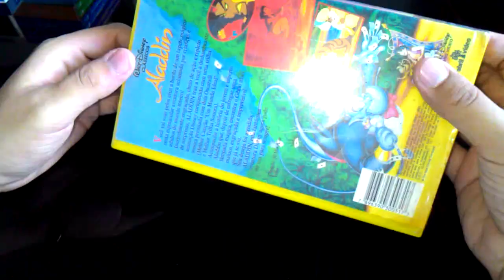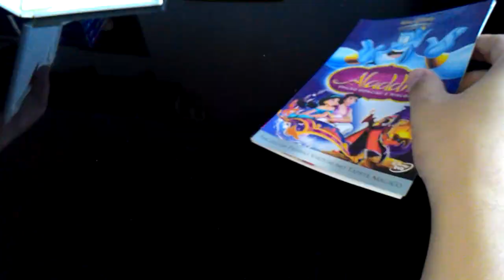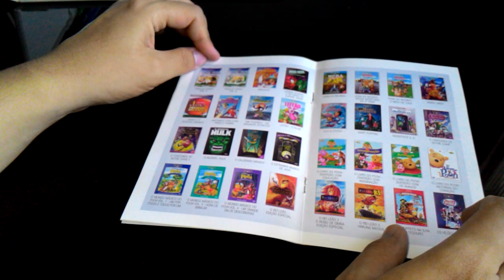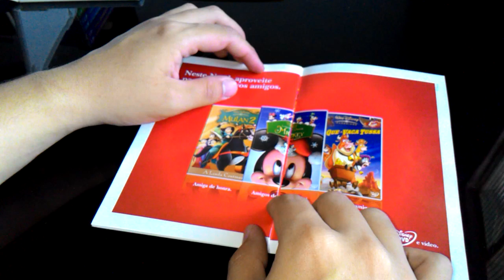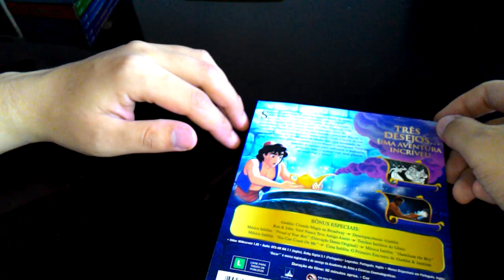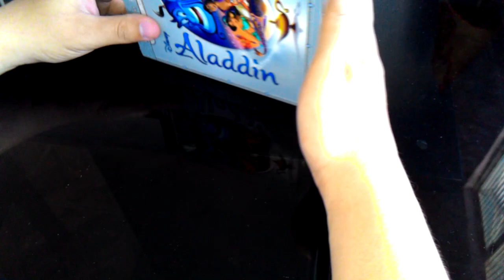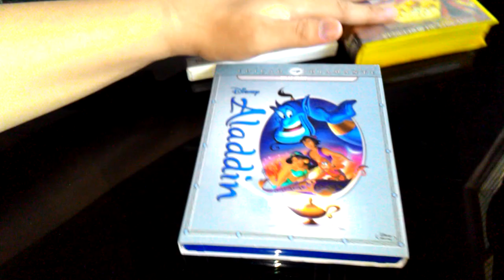Unboxing Coleção Clássicos Disney - Aladdin - VHS + DVD + Blu-Ray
Confira as três edições deste clássico da Disney: VHS, DVD e Blu-Ray.